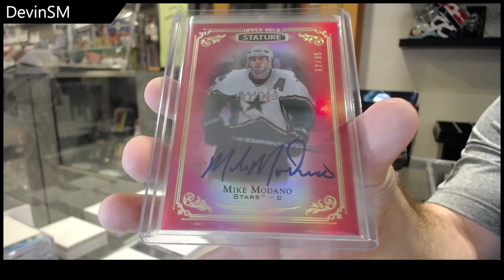DevinSM's's 2022 CNC Infinity Series Hockey Box Break